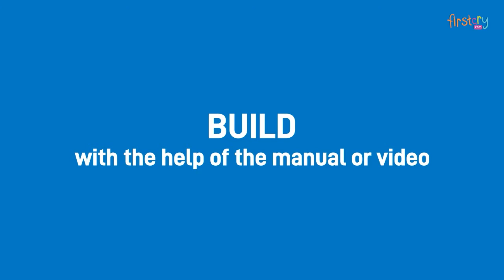Skillmatics Buildables Dinosaur x Robot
Specifications
Brand - Skillmatics
Type - Board Game
Age - 10 Years +
Material - Paper Board
Dimension - L 31 x B 31 x H 4 cm

Product Description
Build your own Dinosaur x Robot in 180 minutes with step-by-step instructions, learn practical applications of key STEM concepts and explore the world of science with lots of fun challenges!

FCid 9945080